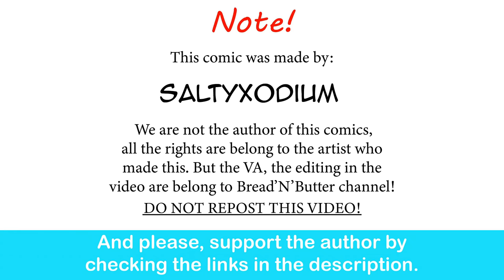Gardevoir Gamer GF Just Want To Play The New Zelda's Game| SaltyXodium comic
Welp, I hope she will enjoy the latest Zelda's game now.